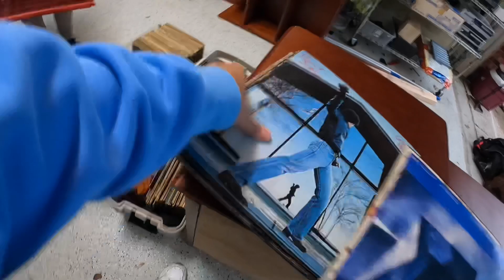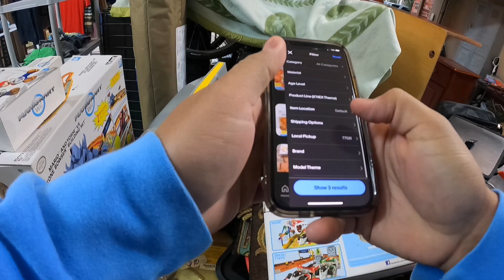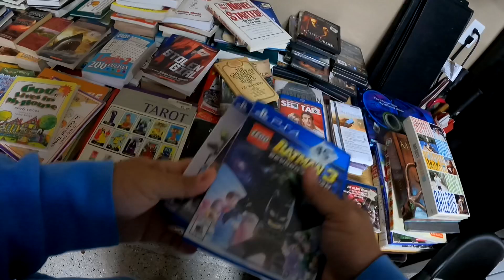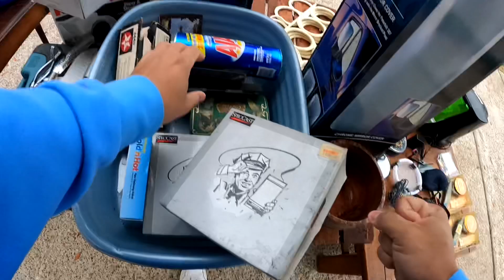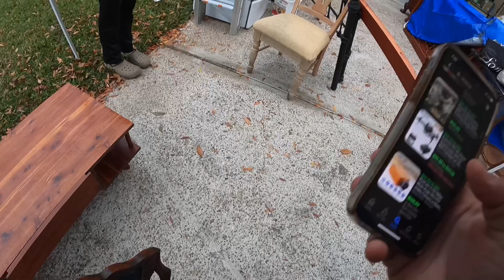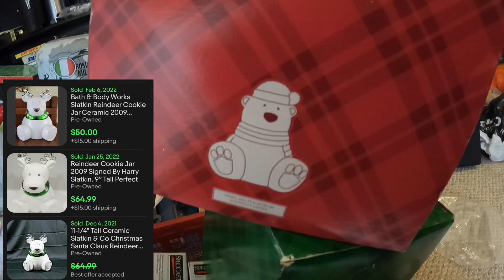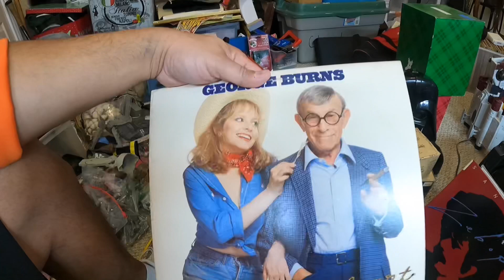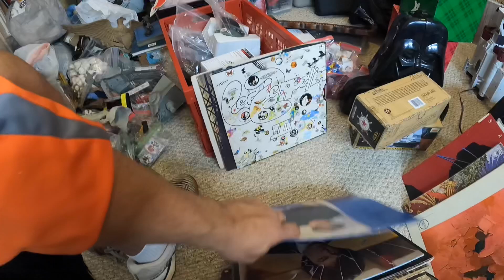Vintage Toy and Vinyl Record Haul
It was a cold day but the deals were HOT!!! one sale and I loaded up the truck.